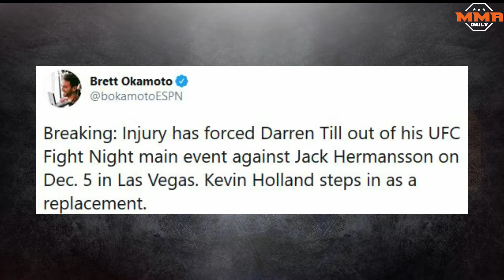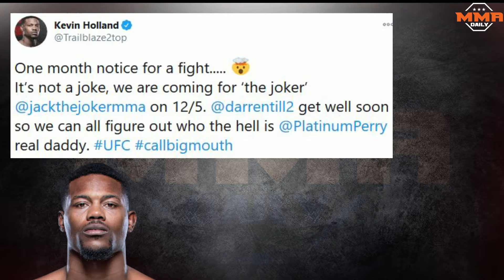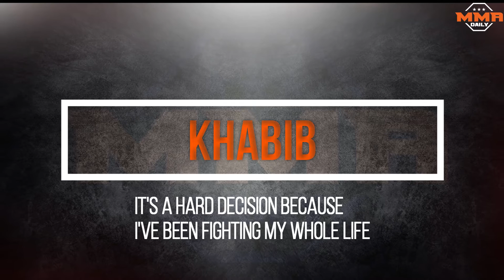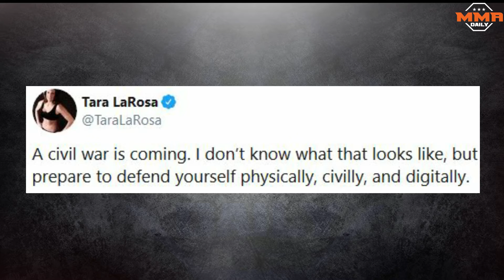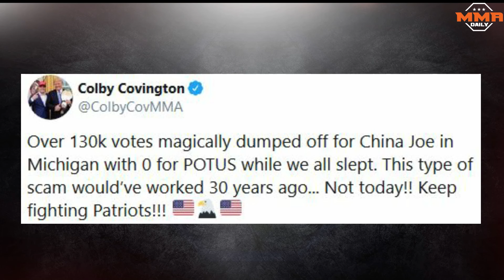MMA Fighters back Donald Trump, Darren Till pulls out of his fight, Heinisch wants Khamzat Chimaev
- Darren Till pulls out of his fight with Jack Hermanson. Kevin Holland steps in on short notice
 Source - Brett Okamoto

- Thiago Santos believes the winner between him and Glover should be next in line for a title shot.
Source - UFC/ESPN MMA

- Ian Heinisch - I will fight Khamzat Chimaev tomorrow
Source- MMA Fighting

- Khabib Nurmagomedov talks about his retirement
Source - RT Sports

- MMA fighters back Donald Trump